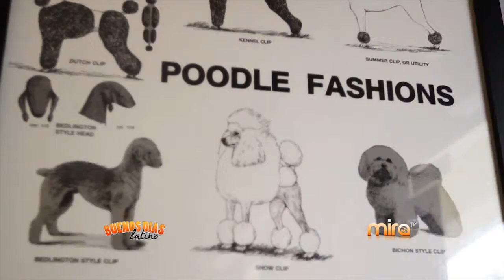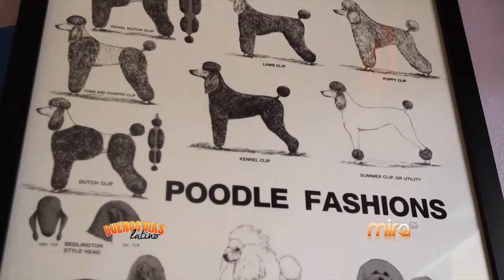MiraTV BDL 070615- 5 PAWS- GROOMING